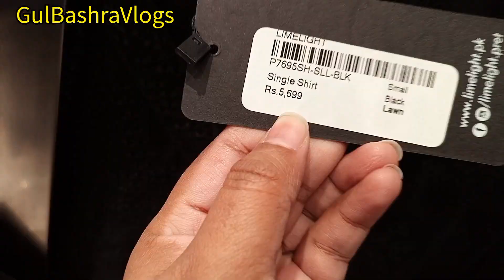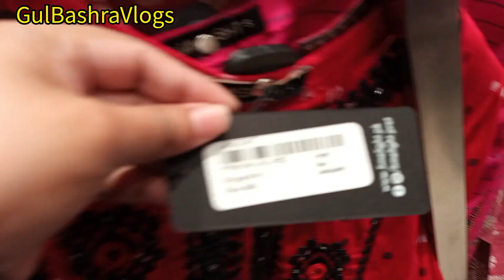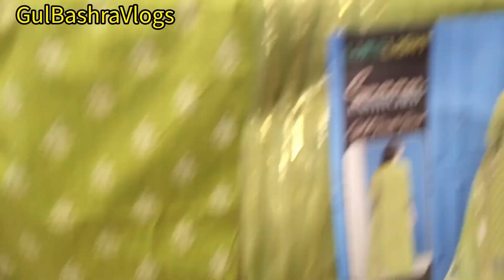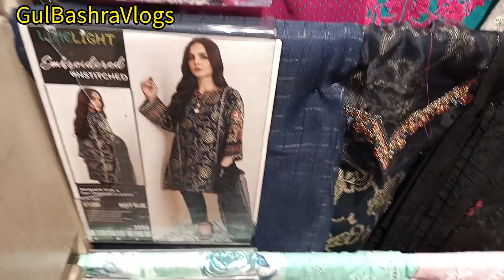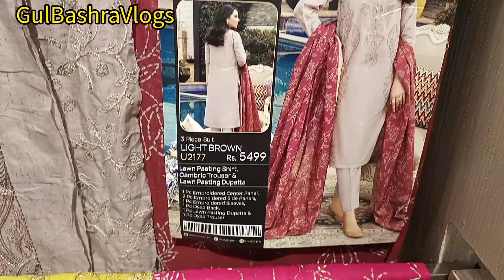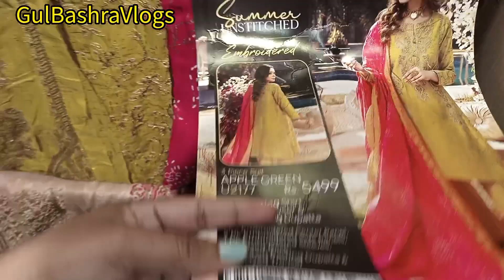Limelight Eid Collection 2023